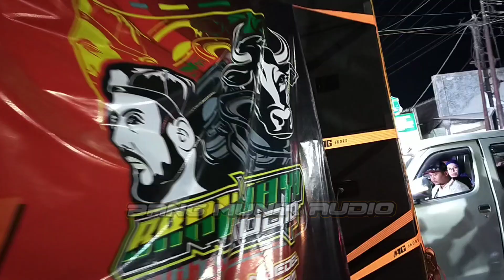VIRAL 🔥🔥 Spek ANGELITA IMA Productions Lounching Karnaval Gumukmas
Spek Terbaru Ima productions ANGELITA spek sistem Tarra 212 RDW, Deretan sound karnaval Gumukmas Jember brewog Hadir,

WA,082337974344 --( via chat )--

Emir Widya custom,
ij Audio,
Tintan Audio,
Bintang Audio,
Aldido Audio,
Gas Audio,
Jodipati Audio,
Arya Production Lumajang,
sound sumbersewu,
tiga Putra production,
calon sumbersewu,
SA audio,
Awet muda audio,
Habibi Audio,
Difas Audio,
Markas Ima production,
Midle Tara,
Membawa 16 subwoofer,
Box TTS,
Box F1,
CLA 21 inch,
Rudys Music,
Box W bin,
FBS audio,
Phase lab NX,
Lavoce,
RDW,
GTlap,
box CJP,

titisan Nanda Audio Jember,
Karnaval Ngantang Malang,
Karnaval sound Jawa timur,
Sumbersewu,
Salsabila Audio,
satria pro audio,
Bikin heboh,
Bikin huru-hara,
Sound Jember,
Sound hajatan,
Sound konten,
Sound gabungan,
JK pro audio,
Rehan audio,
Lighting,
Damar oblek lighting,
Nekat hajatan,
Hajatan pernikahan,
Tiga Sound system kencong,
Gibran audio,
PM Music,
Ahrie Audio,
Ima production,
Brewog audio,
Punel audio,
Blizzard audio,
ALVA'R audio,
BIGW,
Nanda Audio,
Minions audio,
BOFAGO audio,
Sam Telo,
sinar music audio,
Sriwijaya audio,
Hajatan horeg,
PLANAR brewog,
Box subwoofer,
Box cla,
Miniscoop,
Line array,
Low sub,
Power ombro,
Review Sound system,
Hajatan mbliyut,
mutiara Production,
Tenang production,
speaker SPL,
speaker PEAVEY,
speaker RCF,
speaker Faboulus,
Speaker PD,
speaker midle,
yonista audio,
BSE audio,
artegal Audio,
Java Audio,
Proton audio,
kapten audio,
Rahayu sound system,
FA audio,
Putra Mandiri audio,
Gaple audio,
pdw audio,
Vic Audio,
DF Audio,
sound pendatang baru,
titisan BREWOG,
titisan Proton,
Arjuna audio,
betavo,
Sound karnaval,
Sound padomasan,
qizink audio,
Renata audio,